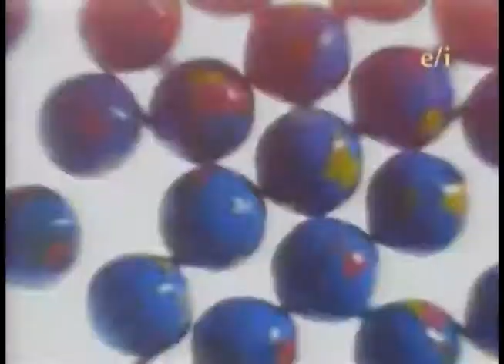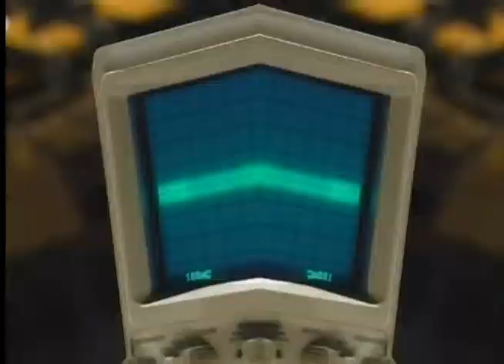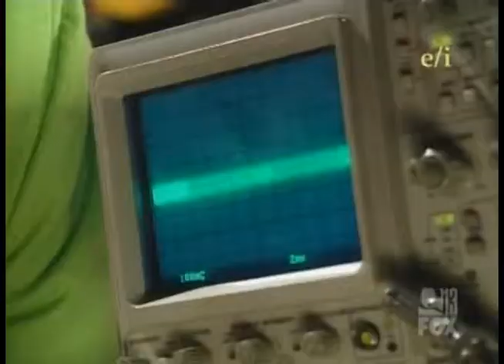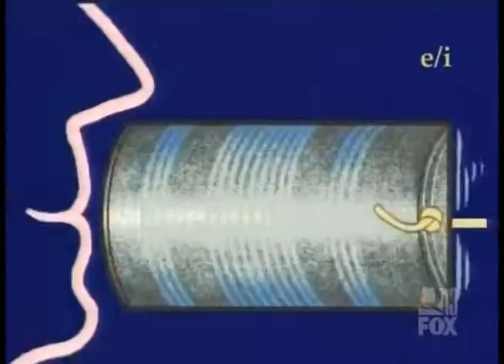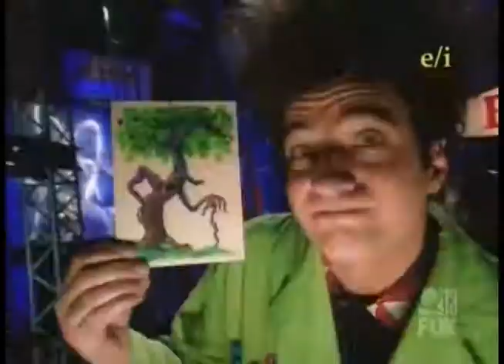{YTP} Bikmens Worl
This old science show I watched a lot as a kid, kind of like Bill Nye.

Source: Beakman's World - S01E08